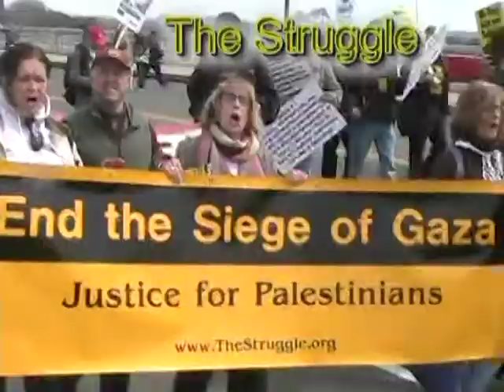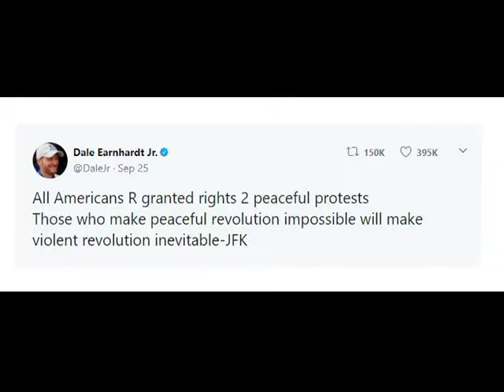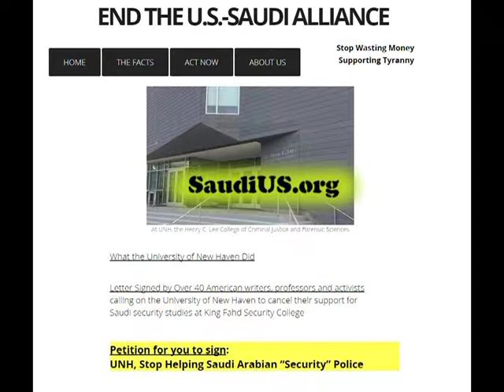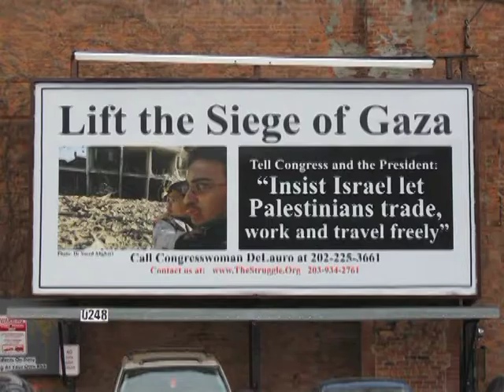Why One Village Fled to Lebanon - The Struggle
Khawla Hammad  talks about the experience of her family in '48.  Amena Elashkar translates.  Both are exiles in Lebanon. They spoke at CCSU in CT on 9/21/2017.  *** Puerto Rico. Mayor of San Juan Carmen Yulin Cruz nearly in tears as she describes what is happening.  A little part of Amy Goodman's interview with Yarimar Bonilla about Puerto Rico *** news about the petition to tell UNH to drop its police program in Puerto Rico.  *** those "no nonsense" NASCAR owners want to respect the U.S. flag.  So why do they allow the traitorous Confederate flag to fly at their events? ***  tribute to legendary activist Mary Johnson who did in August 2017 with portions of "It's RADical" interviews from 1994. *** program #212